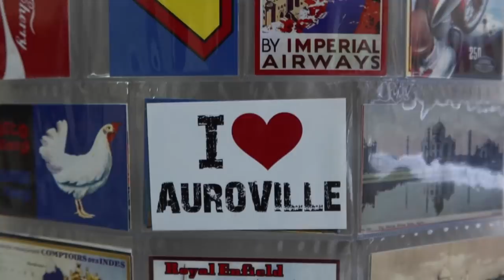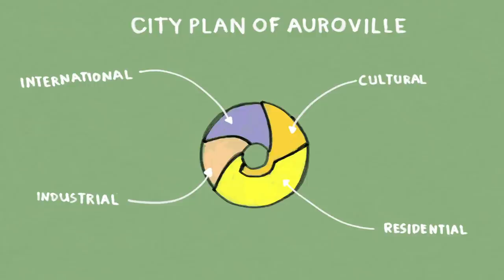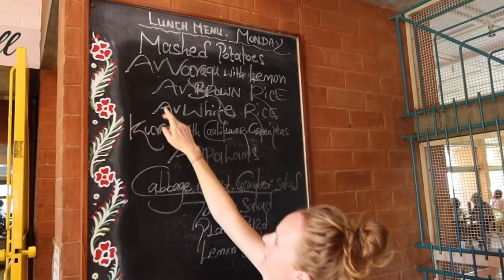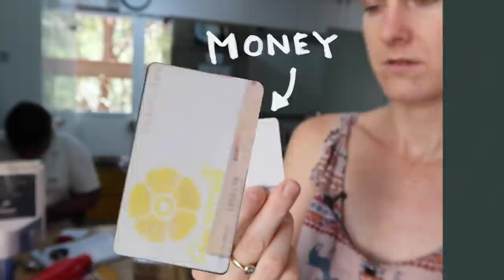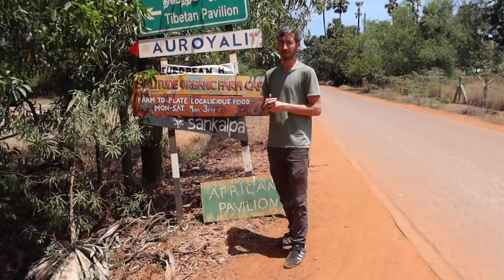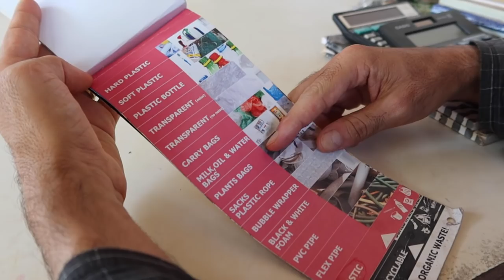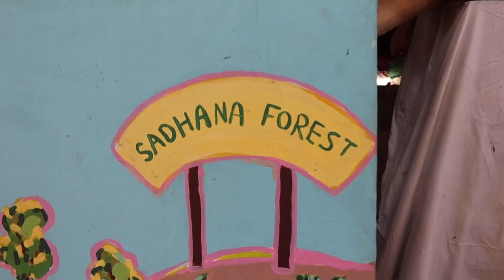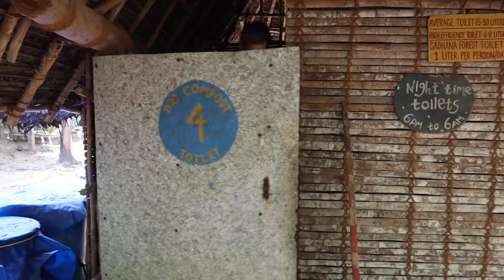Visiting Auroville community in India 🇮🇳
This video is part of a series we explore alternatives ways of living. Things we see and learn will be used in Project Kamp. More information about Auroville in our Academy: